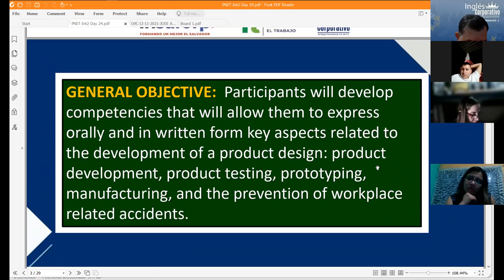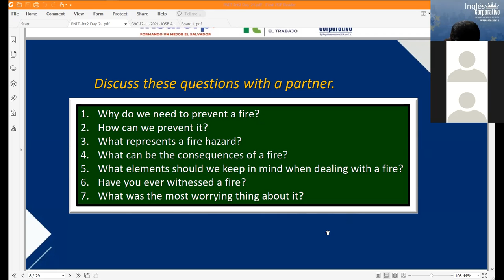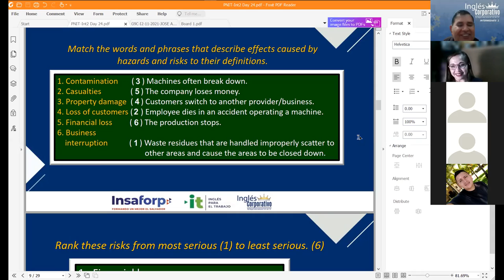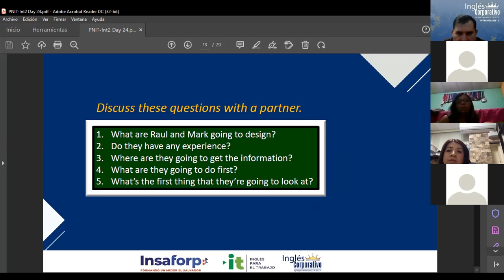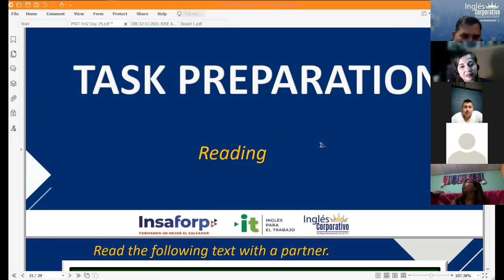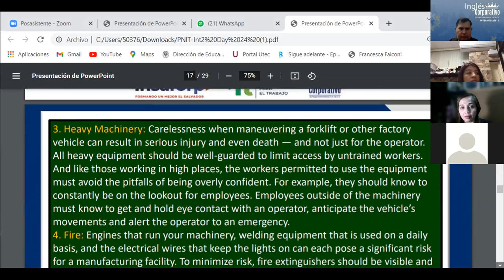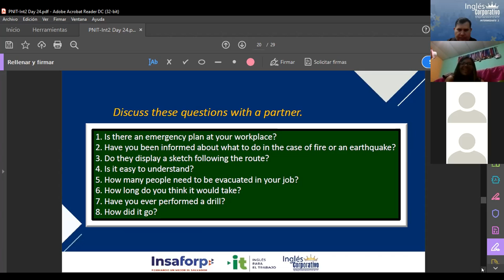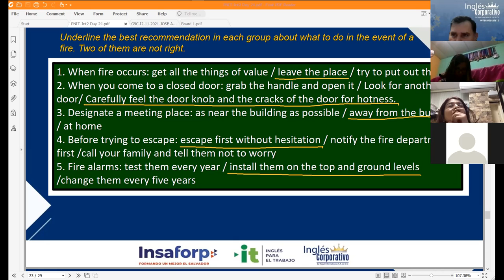Ingles Corporativo-Videoconferencia #24. Fire escape plan article and discussion.